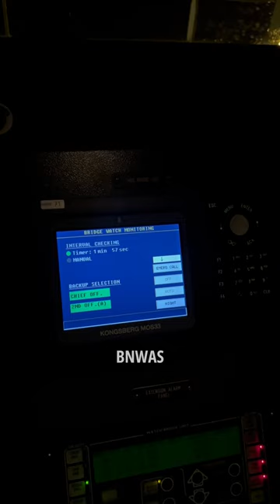Day- 6/120 Sunday Chicken Biryani on Ship